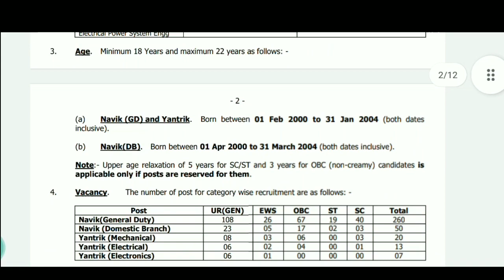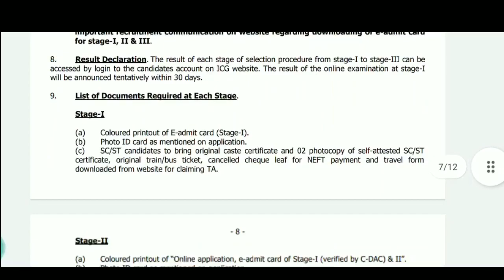New Govt Job 2021 || 10th Pass Govt Job || Total Vacancies 300+ Apply Now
1. My Smartphone
2.My DSLR Camera
3.My Laptop
4.My Tripod
5.My Microphone

🔴Jkssb Important Books For Interance

Finance Account Assistant Fully Solved Book

Assistant Compilers
Jkssb ClassIV Exam Best Book

General Knowledge Best Book